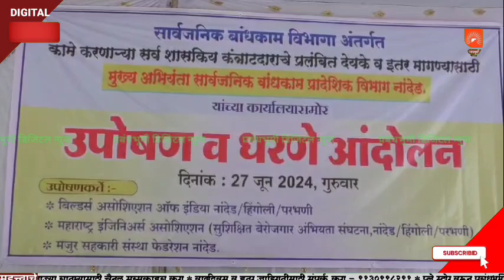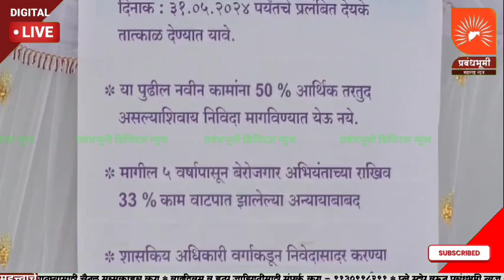NANDED | प्रलंबित बिलासाठी मुख्य अभियंता कार्यालयासमोर बेमुदत साखळी उपोषण व धरणे आंदोलन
ANC-  प्रलंबित बिले  मिळवण्यासाठी  सत्याने  पाठपुरावा करुनही  दिला जात नसल्याने आज बिल्डर असोसिएशन ऑफ इंडिया , महाराष्ट्र इंजनिअरस  असोसिएशन,  मजुर संस्था फेडरेशन  यांच्या वतीने मुख्य अभियंता कार्यालयासमोर बेमुदत साखळी उपोषण व धरणे आंदोलन सुरू करण्यात आले आहे. सार्वजनिक बांधकाम विभागाचा डोलारा मोठा असलातरी निधीच्या कमतेरते मुळे ठेकेदारांना  अक्षरशः झगडावे लागते अधिकारी काम करुन घेतात पण बिलाच्या वेळेस हात वर करतात. सार्वजनिक बांधकाम विभागात ठेकेदाराची करोडो रुपयांची बिले अडकून पडली आहेत. विशेष म्हणजे 20 -25 च्या अर्थसंकल्पात कमी तरतुद असताना त्यापेक्षा पाचपटीने अधिक कामे काढण्यात आल्याचे सांगण्यात आले आहे.

BYTE- एम ए हाकीम, शासकीय गुत्तेदार
BYTE- दादाराव ढगे, शासकीय गुत्तेदार